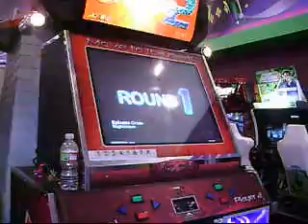Epeleptic crisis AGAIN!!! GRR xD.wmv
So i decided to play it again since the last one i made with this song